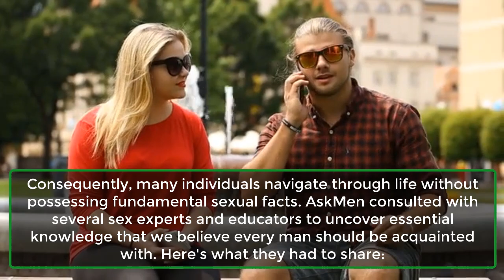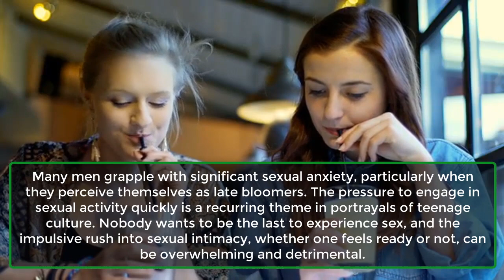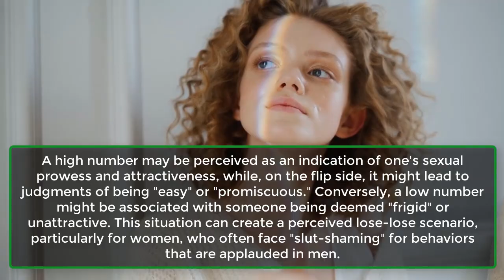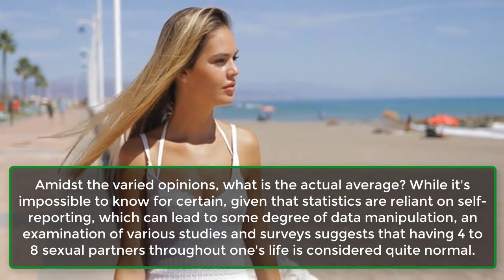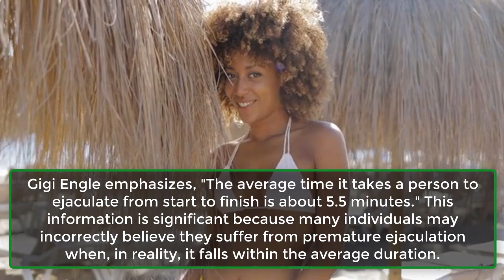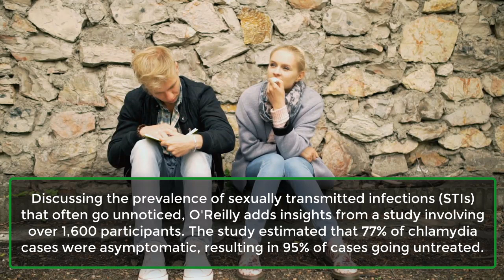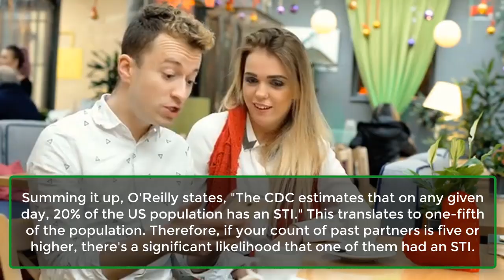Sex Statistics That Too Many Guys Don't Know, 7 Basic Sex Stats Most Guys Don't Know, Explored| Real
Sex Statistics That Too Many Guys Don't Know, 7 Basic Sex Stats Most Guys Don't Know, Explored | Real Facts
Ever contemplated matters of a sexual nature? If you're like most people, the answer is likely yes. Chances are, you've dedicated a considerable amount of time to fantasizing about it, and perhaps, you've also experienced moments of concern, pondering questions such as, "Am I normal?" or "Am I proficient in bed?"
Despite the extensive time individuals spend contemplating sex, there exists a notable gap in their understanding of it. This knowledge deficit is largely attributed to the lack of comprehensive sex education in our culture, coupled with the prevalence of misinformation that fills this void.
Consequently, many individuals navigate through life without possessing fundamental sexual facts. AskMen consulted with several sex experts and educators to uncover essential knowledge that we believe every man should be acquainted with. Here's what they had to share: